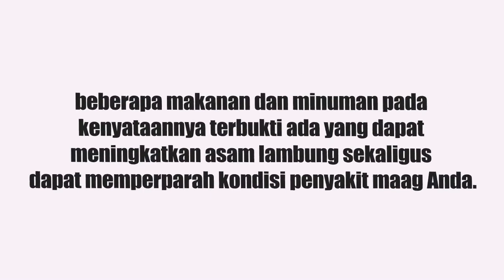6 Jenis Makanan Yang Dapat Memperparah Asam Lambung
Pengosongan lambung normalnya terjadi rata-rata dalam waktu 3 jam setelah pengisian dengan makanan. Bagi penderita maagdiharapkan antara waktu makan pagi ke makan siang dan makan siang ke makan malam mengkonsumsi makanan ringan supaya lambung tidak kosong, karena walaupun lambung kosong, asam lambung akan terus diproduksi sehingga dapat menyebabkan perut perih karena asam lambung tersebut akan mencerna dinding lambung itu sendiri akibat kondisi lambung dalam keadaan kosong.

Maag akut dapat diobati dengan bahan alami seperti yang terdapat pada QnC Jelly Gamat. Info lebih lanjut :